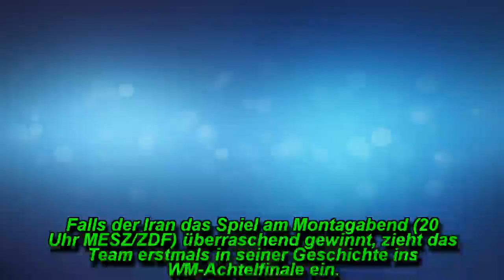IRANISCHE FANS STÖREN RONALDOS SCHLAF MIT GESÄNGEN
Mit einer Vorbereitung der etwas unfairen Art haben iranische Fußballfans versucht, ihrer Mannschaft vor dem entscheidenden WM-Vorrundenspiel gegen Portugal einen Vorteil zu verschaffen.